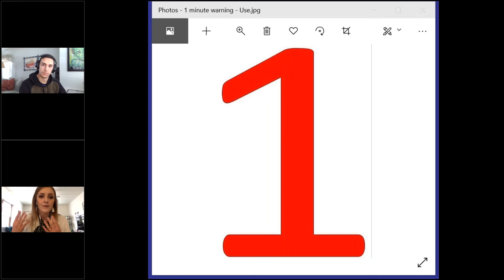2021 Winner - MADDIE WIAREK - University of Wisconsin Madison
The APhA National Patient Counseling Competition (NPCC).  The NPCC was conducted virtually.